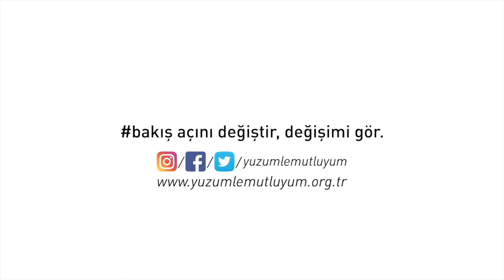Yüzümle Mutluyum Haftasında Gençlerimizin Mesajı